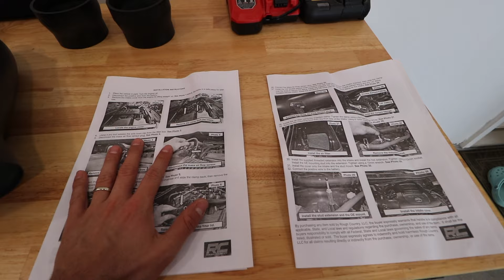Toyota Tundra Rough Country Intake - BEFORE & AFTER Sounds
I was looking for some sound out of my 5.7L V8...and this certainly woke it up.  An intake is an easy install, with immediate sound benefits.  I was pleased with the price point, and the sounds, but found the 'whistling' at low accelerations to be a bit annoying.  Hopefully this video helps those in the market!